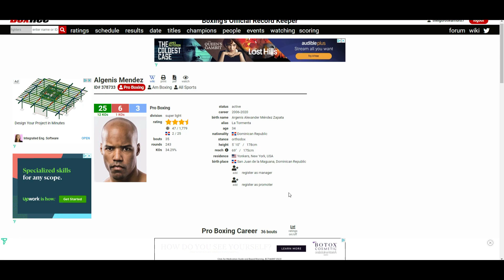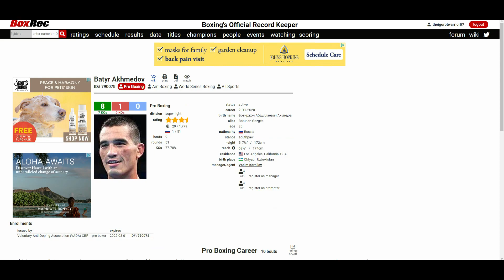BATYR AKHMEDOV VS ARGENIS MENDEZ (WHO WINS?)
🥊 Boxing Fan
🎮 Gamer
🇵🇭 Filipino
🇺🇸 American
🌎 Earthling